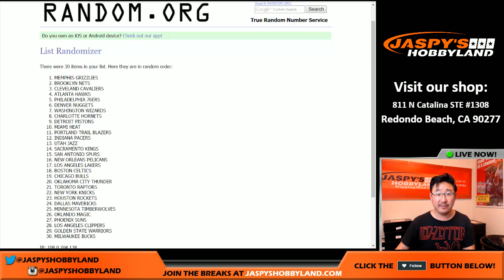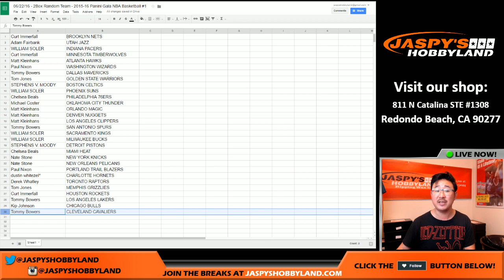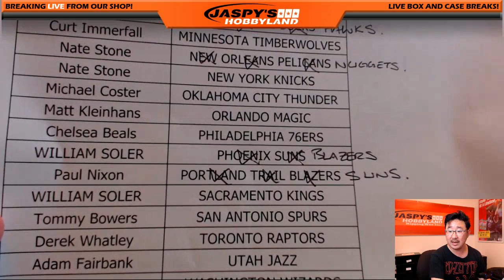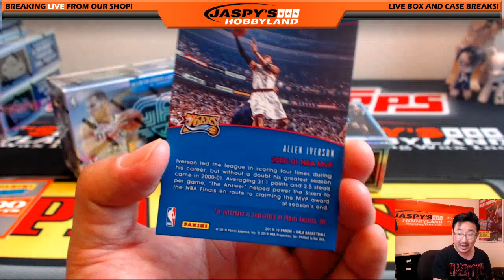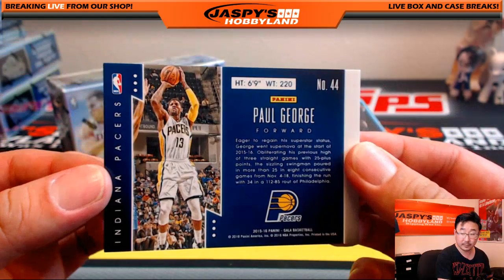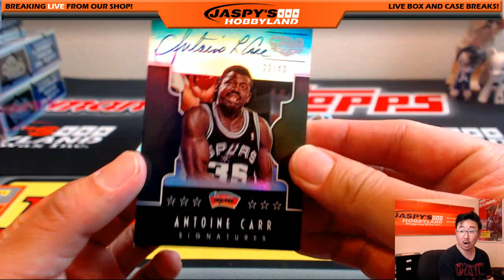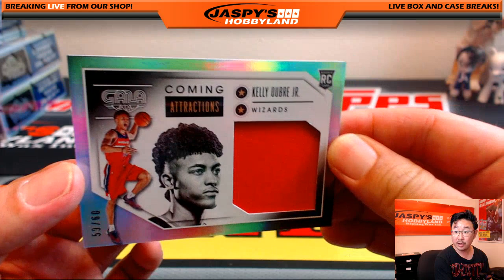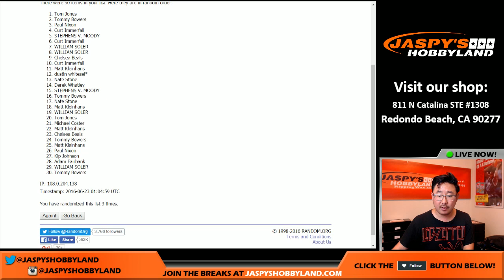06/22/16 [2Box Random Team] #1 - 2015-16 Panini Gala NBA Basketball